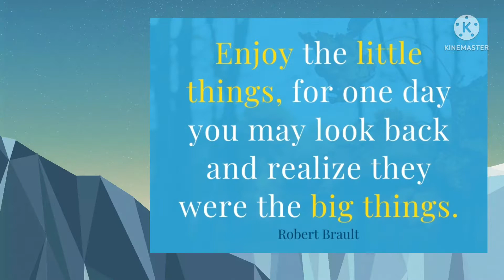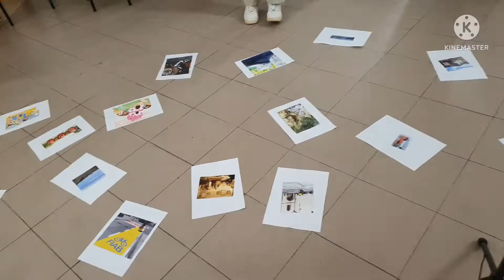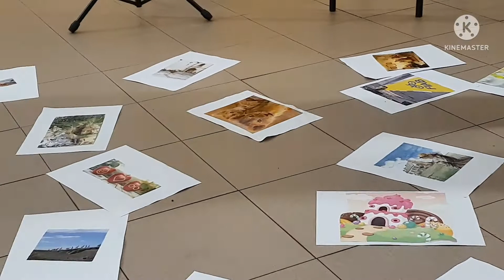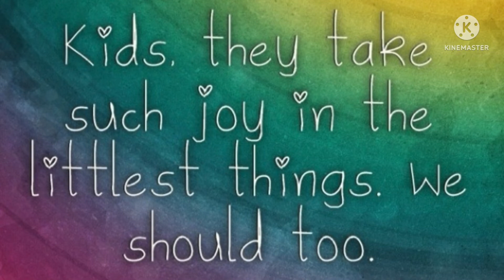For me My Mamma is ❤️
We had a picture game correlation : WHO IS MY MOM?
some got the same picture but with different explanations.
all participated and it was a fun-filled with love and 😊